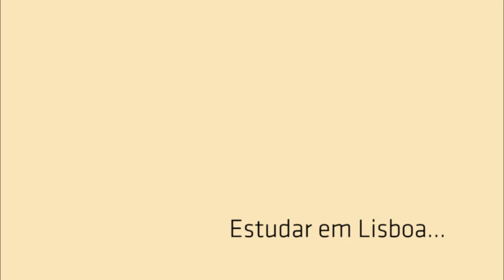Testemunho Estudante Internacional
Testemunho de Eduardo Castro Zazueta - Estudante da UVM (México) a fazer mobilidade na Universidade Europeia.